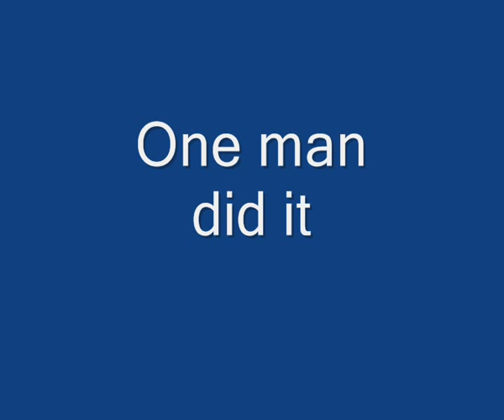Steve Reeves perfect symmetry,Sunshine movie music